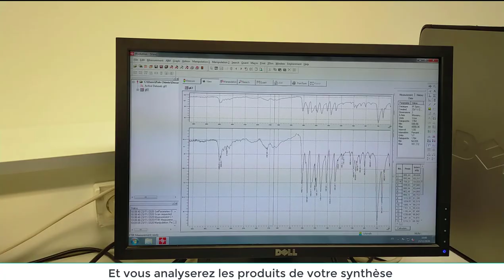Présentation département chimie : Le BUT de CHIMIE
Voici une vidéo qui montre la diversité de la formation au BUT de Chimie ( Bachelor Universitaire de Technologie, ex DUT).

 Visitez notre chaine pédagogique et à bientôt.
OSEZ L'IUT !